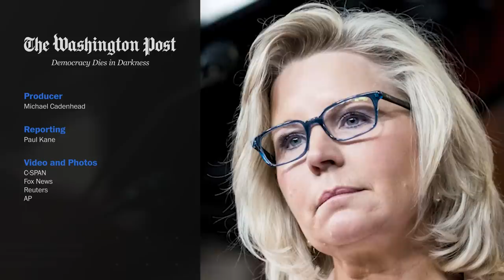Liz Cheney’s rise, fall and future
Rep. Liz Cheney (R-Wyo.) rose to be the No. 3 Republican leader and fell to party outcast for her criticism of former president Donald Trump. She is now looking far beyond her primary loss and possibly toward the White House.